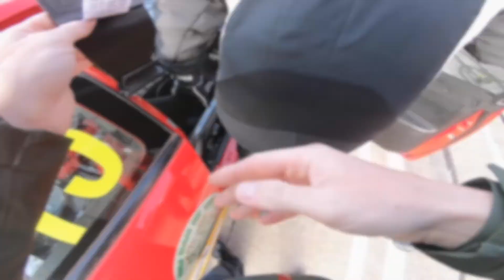Driver change - Silverstone Grand Prix, in a Honda Integra Type-R DC2 endurance motor racing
Highlilghts of the driver change at the Trackday Trophy held at Silverstone Grand Prix. Car was a Honda Integra Type-R DC2.

Experience first hand the chaos of a driver change in endurance motor racing.

James Seckel got out and Tom Seckel got in during the 45 minute race.